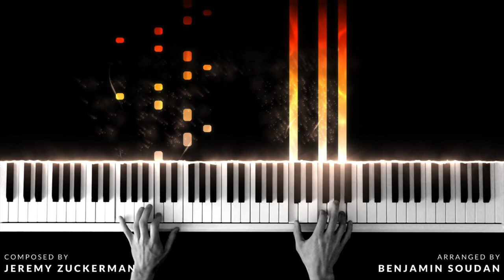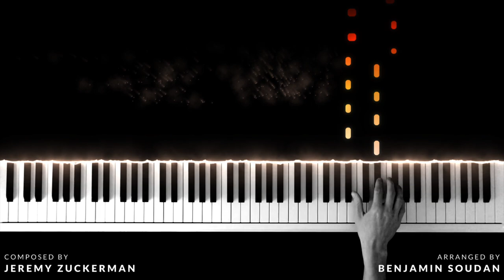Avatar: The Last Airbender - Main Theme I Piano cover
I freaking love ATLA... Great series, epic OST 💧 🪨 🔥 💨

Avatar is set in an Asian and Arctic-inspired world in which some people can telekinetically manipulate one of the four elements (water, earth, fire or air) through practices known as "bending", inspired by Chinese martial arts. The TV show and OST has a special place in the heart of millions of fans around the world.